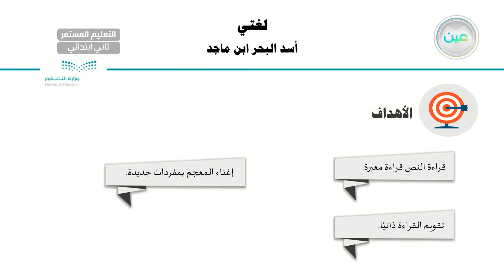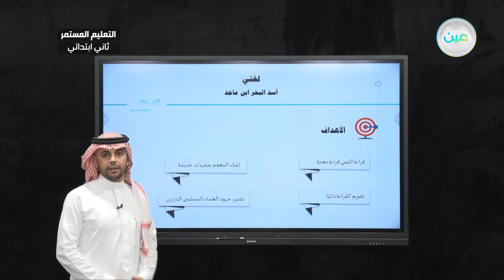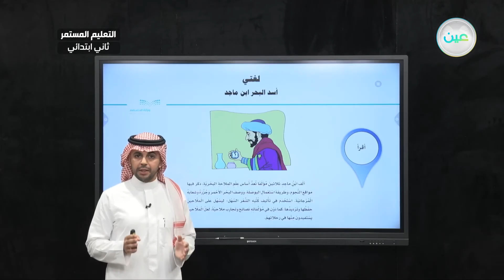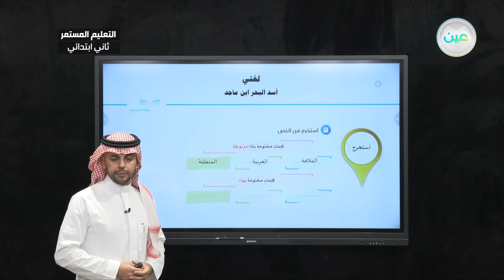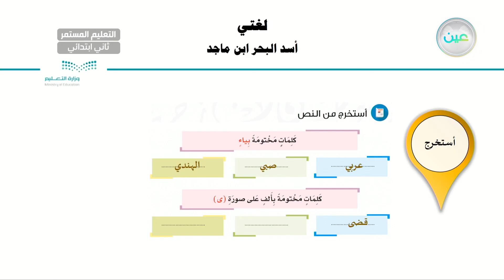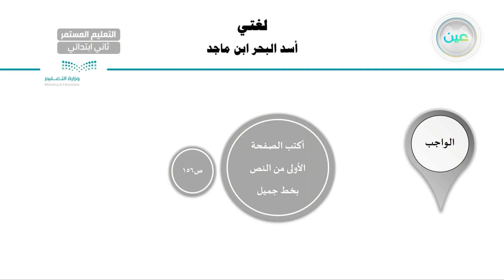أسد البحر ابن ماجد 2 - لغتي - الصف الثاني ابتدائي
الحصة الرابعة - الأربعاء - الأسبوع الأول - الصف الثاني ابتدائي التعليم المستمر